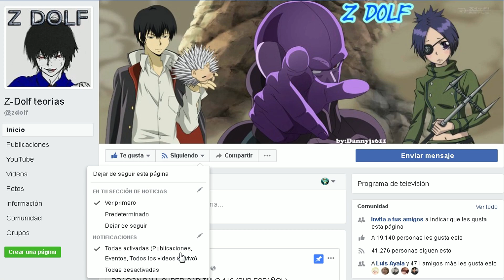¿Y si Todo el U7 lograba mantenerse de pie hasta la batalla contra Aniraza? - Teoría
¿Qué hubiera pasado si ningún participante del Universo 7 perdía hasta la única presencia de Jiren, Toppo y Dyspo?